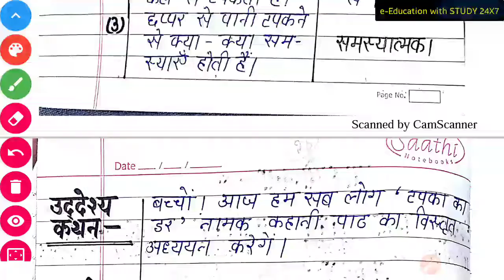पाठ योजना-8 | Lesson Plan-8 | Deled Second Semester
पाठ योजना-4 | Lesson Plan-4 | Deled Second Semester